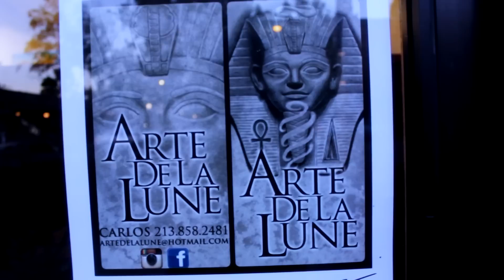ArteDeLaLune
Short interview with  ArteDeLaLune.International tattoo artist, painter and designer.